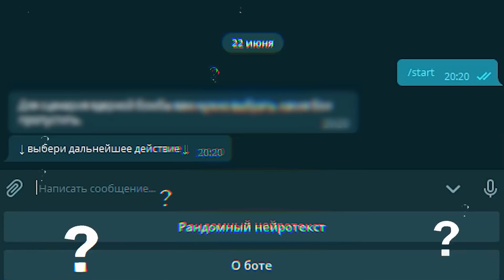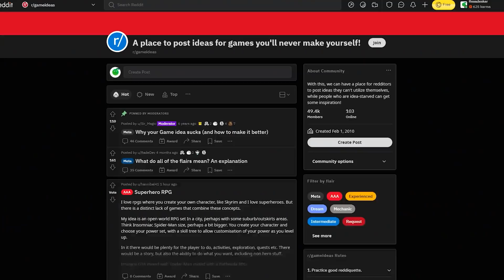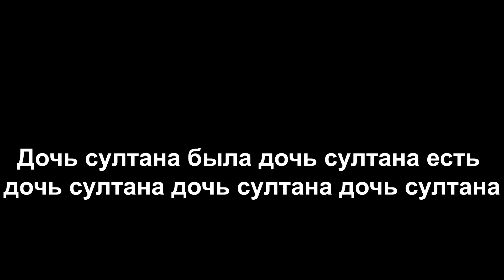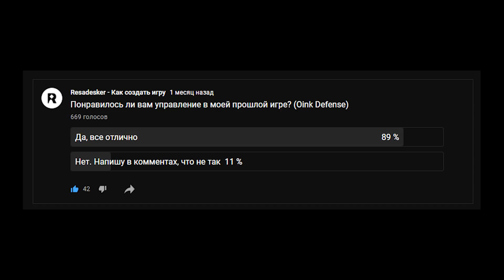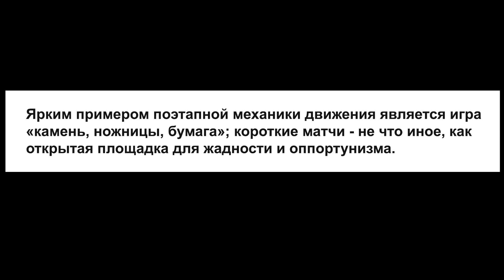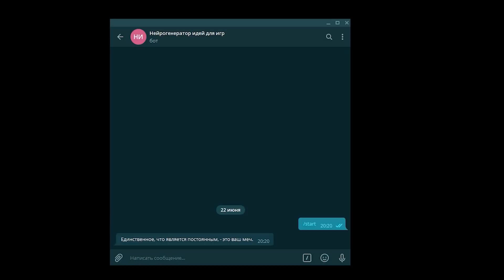😳Нейросеть ПРИДУМАЛА Игру, И Я Ее Создал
Как вы представляете игру от искуственного интеллекта? Я написал свою нейросеть, и она придумала нам идеи для игры! В этом ролике вы увидите игру, которая сделана при помощи ИИ!

Ссылка на скачивание будет, когда игра будет готова и выйдет.
Музыка из видео:
Зачем? Все полученные средства идут на улучшение качества видео, будь то лучший микрофон или библиотека звуков.
Также поддержавшим меня людям будет доступен исходники из видео.
Я молодой программист. По возможности веду этот канал, стараюсь над качеством видео. Каждый раз его улучшаю. Сейчас знаю три языка программирования: JavaScript (html и css я считать не буду), python, c# (unity). Цель этого канала - преподнести информацию быстро и как можно более интересно. Для этого в каждом видео присутствует сценарий, тщательная запись звука и его обработка, монтаж. Если вам что-либо было непонятно, можете обращаться ко мне в дискорд или телеграм канал.
Моя аппаратура:
Микрофон - Fifine K669
Видеокарта - Radeon RX 580 Series
Процессор - AMD Ryzen 7 2700 Eight-Core Processor 3.20 GHz
Количество оперативной памяти - 16 гб
Монитор - 23.8" Asus VP249HR (90LM03L0-B01170)
Программы, которые чаще всего участвуют в видео:
1) Sublime Text
2) Unity
3) Visual Studio
4) Powershell
Создание видео:
1) Document Word
2) Adobe Audition
3) After Effects
4) Premiere Pro
5) Photoshop